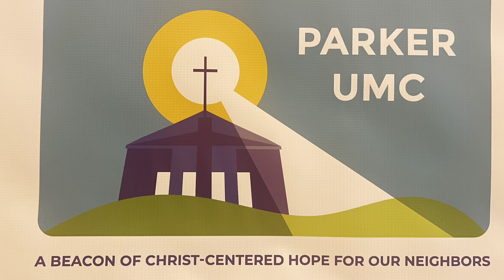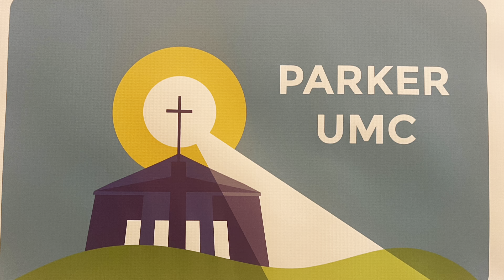Beacon of Hope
As a community of faith, we have a vision set before us: to be a beacon of Christ-centered hope for our neighbors,.  In the midst of so much dark and hard things in the world, how can we live into this vision together?  Join Pastor Cody as she shares the good news that we have work to do.